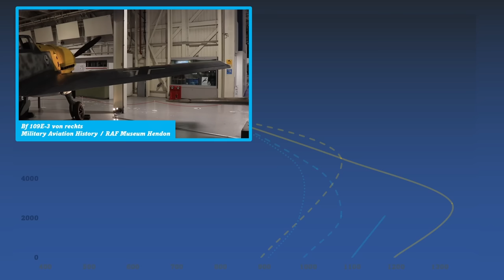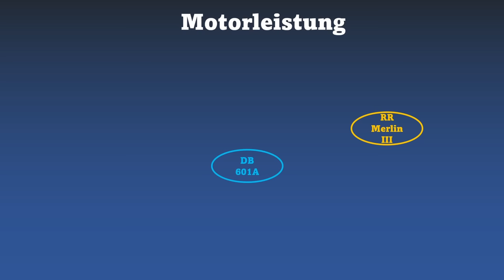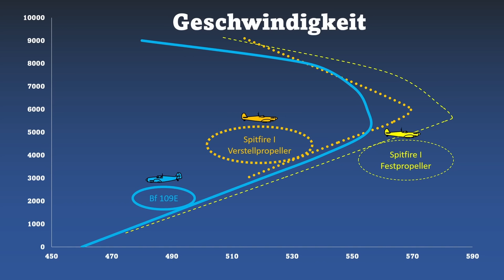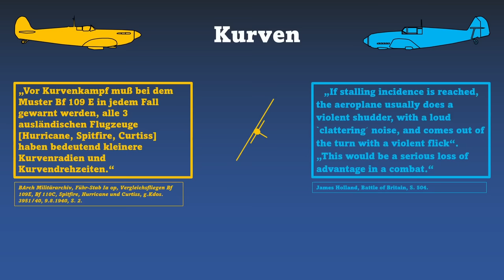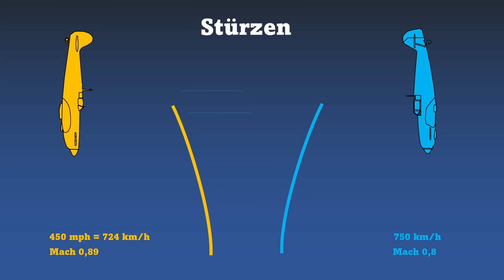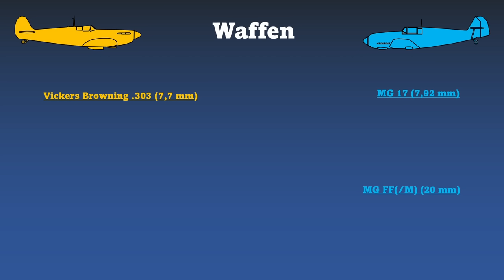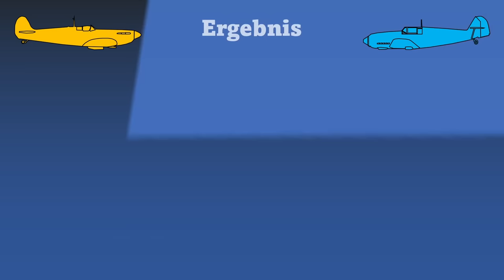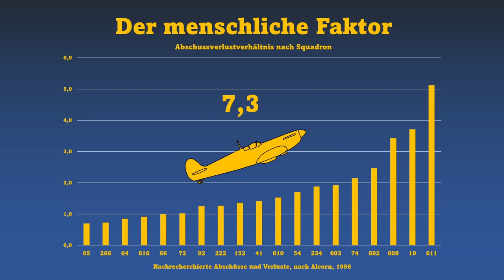Welcher Jäger war besser in der Luftschlacht um England?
Dieses Video analysiert mit technischen Daten die Leistung der beiden Jagdflugzeuge im Jahr 1940. Hinweis: die Bf 109 wurde als Bayerische Flugzeugwerke Bf 109 gebaut. 1938 entschied man sich, die Bezeichnungen aller deutschen Flugzeugkonstruktionen auf die Konstrukteure umzustellen. Die Bf 109 hieß nun Me 109. Im internen Schriftverkehr der Luftwaffe wurden beide Bezeichnungen benutzt. Das Video nutzt die Bezeichnungen synonym.

0:00 Intro
0:26 Versionen und Zahlen
1:15 wichtige Grunddaten
3:18 Motorleistungen
4:48 Geschwindigkeit
6:10 Steigen
7:00 Reichweite
7:25 Kurven
10:33 Stürzen
13:09 Steuerkräfte
13:55 Feuerkraft
18:11 Fazit und Dank
20:30 der menschliche Faktor (Outro)

Jens Wehner

Wichtige Literatur/Quellen:

Baumgartl, Michael Das Jagdflugzeug Messerschmitt Bf 109. Technik - Eigenschaften - Leistung - Stückzahlen - Bewährung, 2022

David Isby The Decisive Duel, Spitfire vs 109, 2012

Wehner, Jens »Technik können Sie von der Taktik nicht trennen« Die Jagdflieger der Wehrmacht, 2022

Bundesarchiv-Militärarchiv.